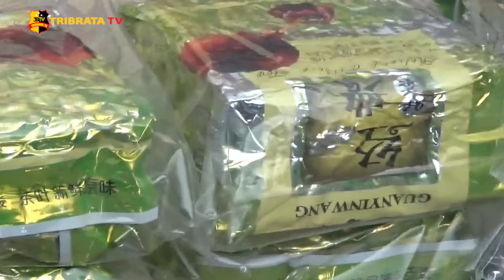POLSEK PATUMBAK UNGKAP SINDIKAT NARKOBA JARINGAN INTERNASIONAL SEPULUH KILOGRAM SABU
Dipimpin Kapolsek Patumbak Kompol Arfin Fahreza dan Kanit Reskrim IPTU Philip Purba. Polsek Patumbak Polrestabes Medan kembali berhasil mengungkap peredaran narkotika jenis sabu sabu jaringan Internasional. 10kg sabu berhasil diamankan dari dua orang tersangka.

Kedua tersangka berinisial H dan B masing-masing berasal dari Aceh dan Langkat. Diketahui H berhasil diringkus setelah berhasil kabur dari kejaran  petugas atas kasus pengungkapan empat kilogram sabu, pada 14 Juli 2020 lalu.

Kini pria yang merupakan pengendali narkoba ini akhirnya diciduk dari salah satu diskotik. Tak seorang diri, H turut diamankan bersama seorang kurirnya dengan barang bukti 10 kg sabu yang dikemas dalam teh.

Dari pemeriksaan, tersangka H mengaku jika narkoba tersebut akan di edarkan di Langkat oleh B. Sementara tersangka B mengaku mendapatkan upah sebesar Rp. 30 juta dari setiap 1 kg sabu. Kepada petugas B mengaku dirinya sudah 3 kali menjalankan bisnis haram tersebut.

Dari Medan Sumatera Utara Abdul Meliala Tribrata Tv salam Tribrata